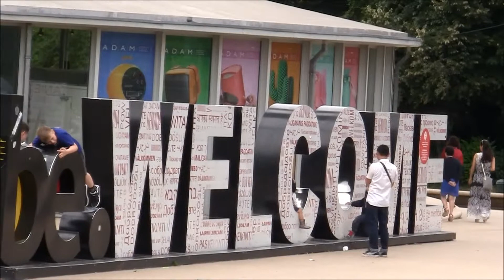Pays Bas et Belgique 08 2017